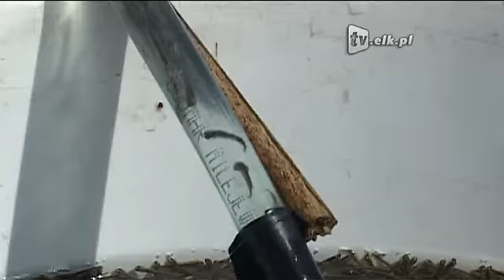Rybka lubi pływać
Na jeziorach powiatu ełckiego trwa wiosenne zarybianie. Od kilku tygodni pracownicy Gospodarstwa Jeziorowego wpuszczają do wody narybek siei, szczupaka i sielawy. Ten ostatni gatunek na jeziorze Łaśmiady.